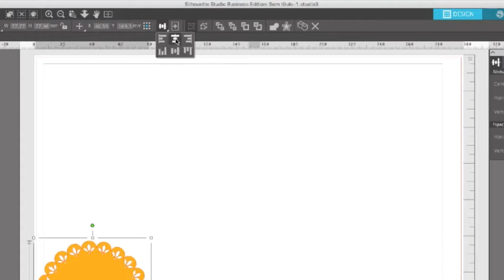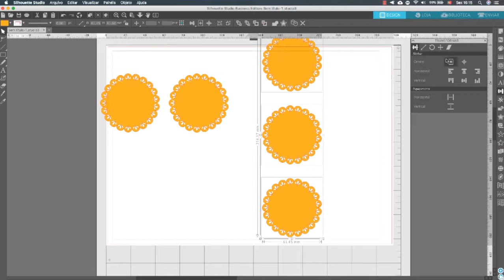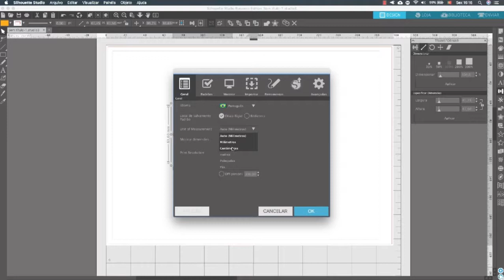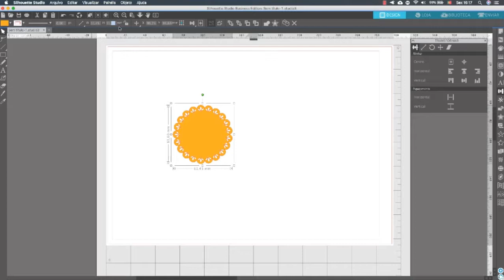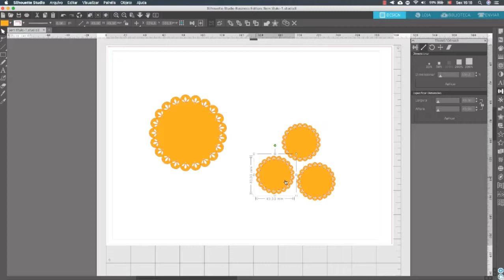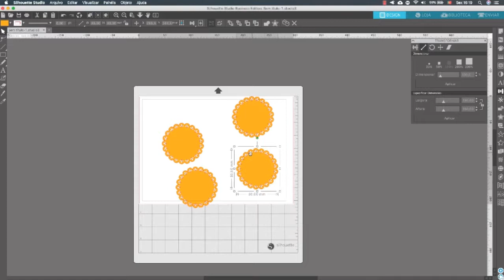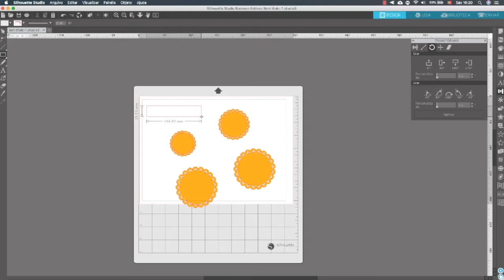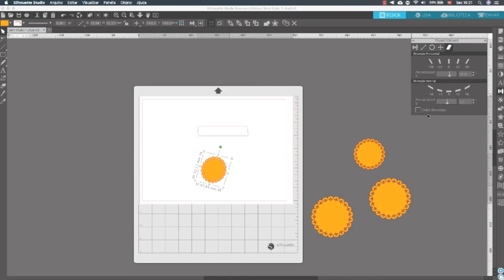Ferramenta Transformar Curso Silhouette Alua 11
- Ferramentas de Alinhamento
 - Ferramentas de Espaçamento
 - Ferramenta Dimensionar
 - Ferramenta Girar

 - Ferramenta Mover